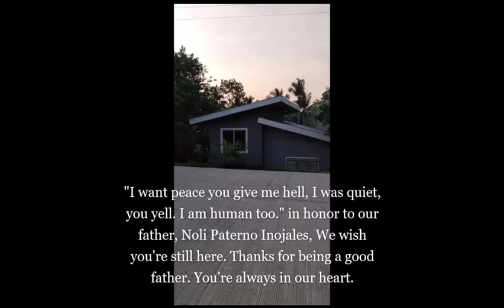HALF-WAY DONE NOLI AND ANING HOUSE RENOVATION TO GOD BE THE GLORY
A SPECIA THANKS TO MY BROTHER JOJO AND HIS FAMILY FOR A BIG HELP TO MAKE THINGS DONE. THANKS FOR LOOKING AFTER NANAY ANING AND THE HOUSE. WHATEVER THINGS GOING ON AROUND YOU, JUST BEND YOUR KNEES TO GOD. HE HEARS, WATCHES AND LOOKING AFTER TO THOSE WHO ARE OPPRESS. TO MY NIECE GUADA "CHARITY YVONNE", I AM SORRY TO WHAT YOU'VE BEEN THROUGH. I LOVE YOU AND I AM ALWAYS HERE FOR YOU. KEEP SERVING TO GOD AND PRAY ALWAYS. TO GIVEN RAY, THANK YOU DONG. I APPRECIATE YOUR HELP SO MUCH. KEEP IT UP, OF COURSE KURT FOR THE GREAT JOB DONE. ALSO TO GIVEN, THANKS OF COURSE TO MIKAELLA.